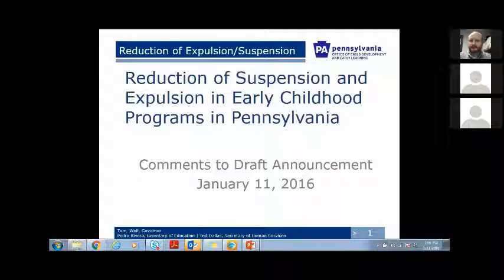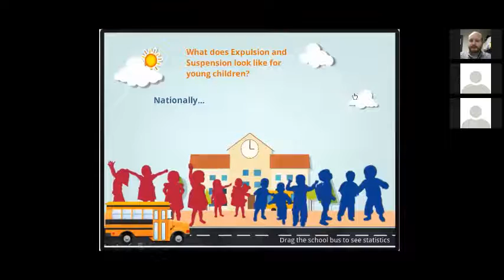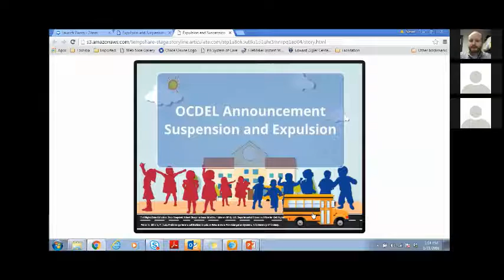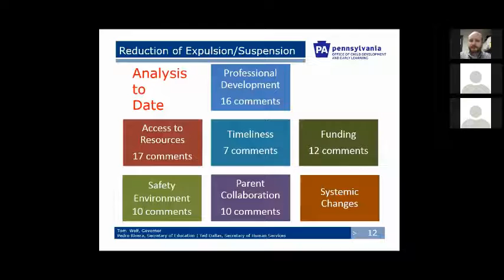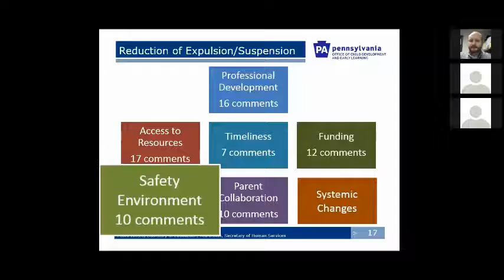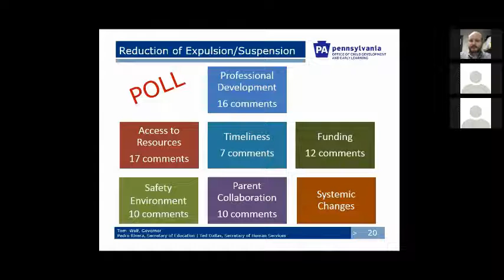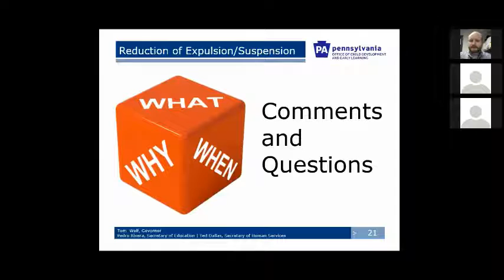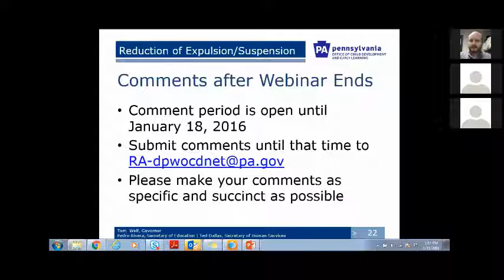Suspension Expulsion Webinar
Recording of webinar for Reduction of Suspension and Expulsion in Early Childhood Programs in Pennsylvania on 1/11/16.